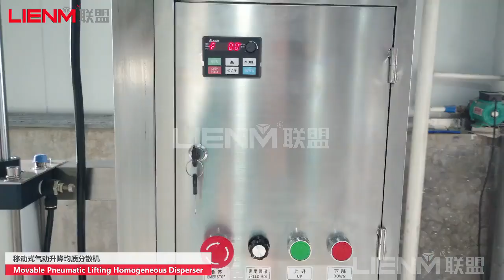Movable pneumatic lifting homogenizer and disperser